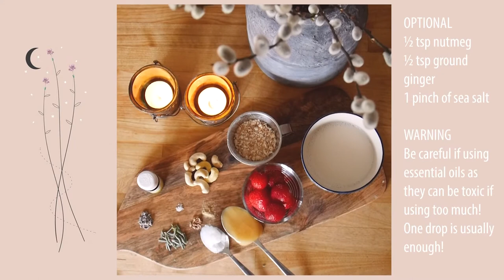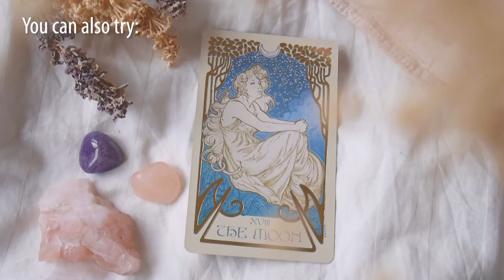How to make Moon Milk ☾ Strawberry & Lavender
Hi there! Today I'm showing you how to make this warm, magic drink called moon milk! I'm in no way a pro at plant medicine nor Ayurveda, but I believe that this is a tradition that can be practiced in many different ways✨ If you enjoy these kinds of videos please let me know!